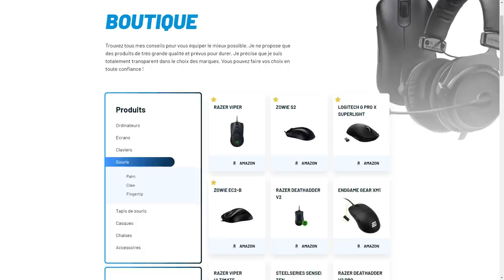VITALITY LE CLASH AVEC DOUBLE PONEY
match très intéressant qui arrive vitality vs double poney